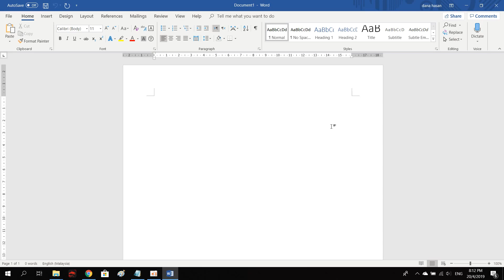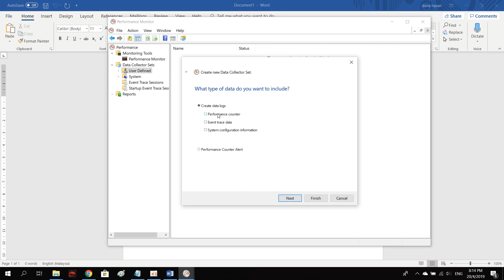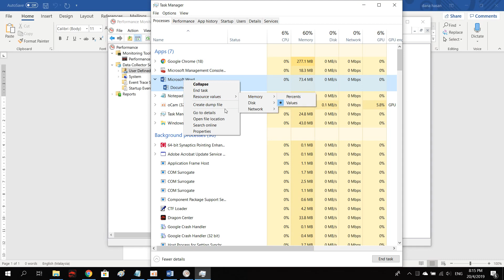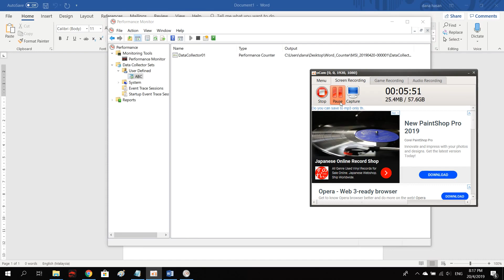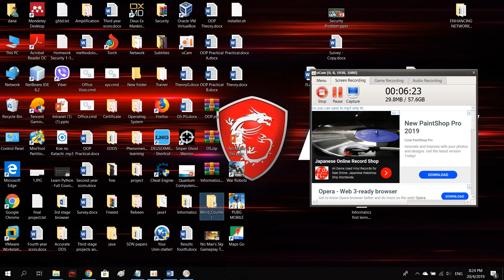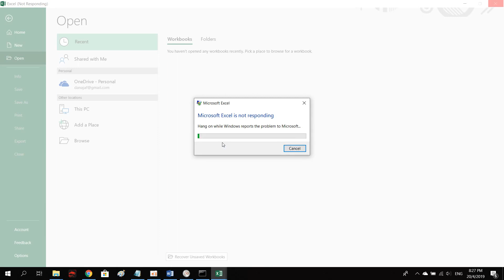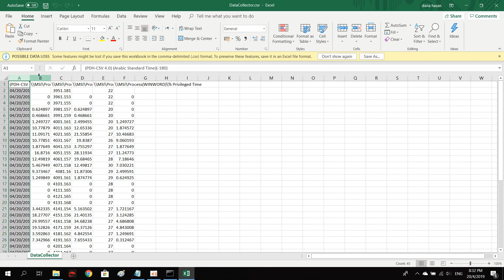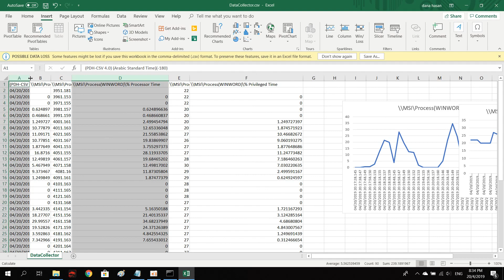How to use Performance Monitor?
How to use performance monitor to monitor to indicate resources that are used a process of an entity in Windows